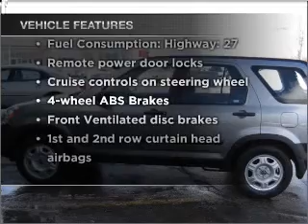2005 Honda CR-V - Gurnee IL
Year: 2005
Make: Honda
Model: CR-V
Trim: LX
Engine: 2.4 liter inline 4 cylinder 16 valve
Transmission: 5-Speed Automatic
Color: Silver Moss Metallic
Mileage: 68113
Address:
7225 W Grand